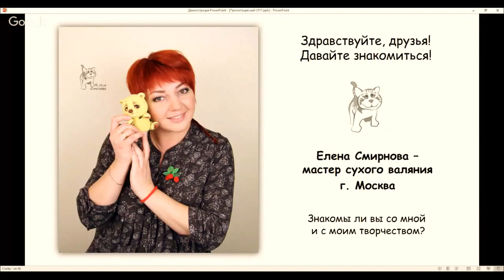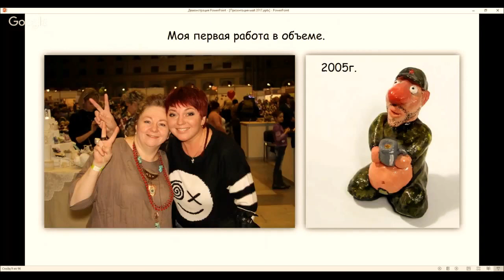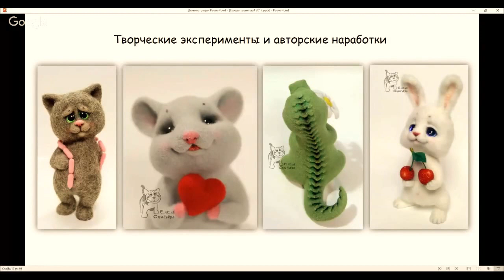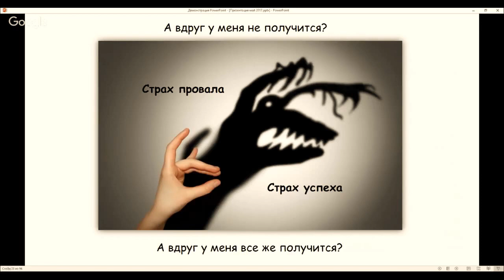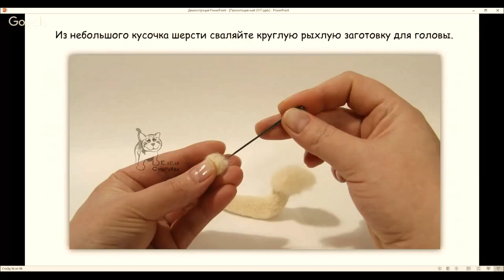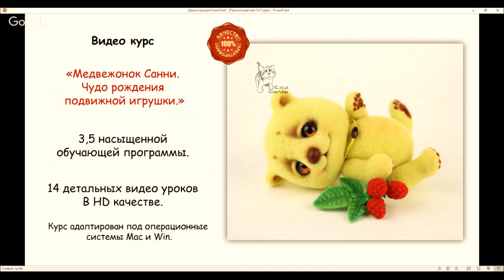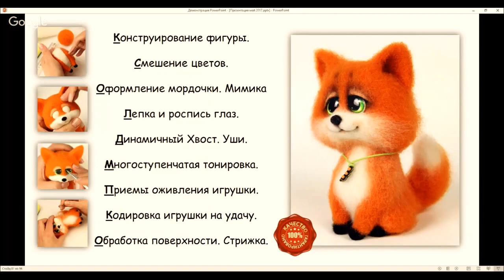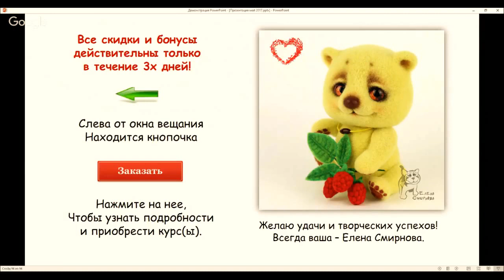Комплект курсов, сухое валяние из шерсти. dry felting with Elena Smirnova,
Портрет творческой личности и развитие воли через творчество.
От бухгалтера к художнику. Правда жизни. Преодолеваем трудности.
Елена Смирнова, сухое валяние из шерсти.

Мастер-класс на выступлении: «Создаем милую улитку.» (сухое валяние, работа с каркасами, сборка, тонировка игрушки.

Ели по каким-либо причинам? вам  неудобно сделать заказ , вы можете связаться со мной любым удобным для вас способом: